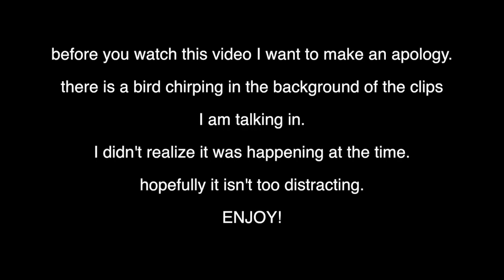Hiking Half Dome - Yosemite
Great day out with friends!

Gear I Use:
Bendy Tripod
Variety of GoPro Mounts